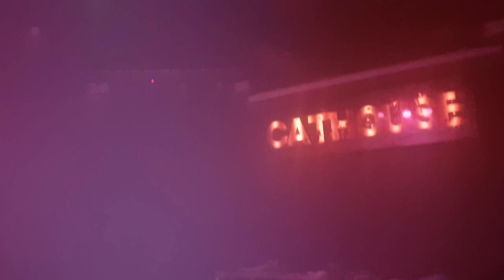HellBent January 2019 CatHouse Ann Phetamine